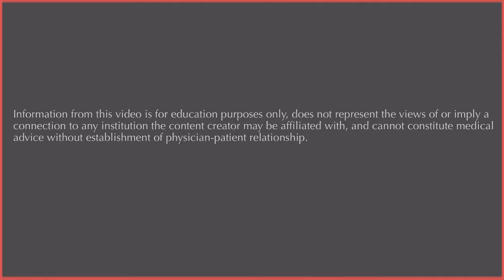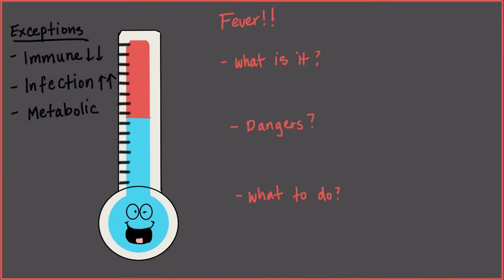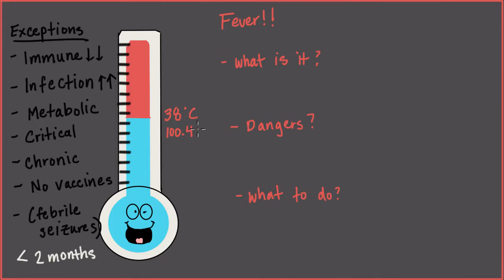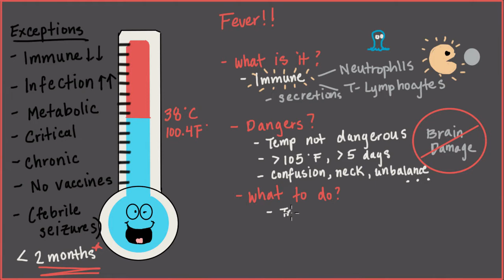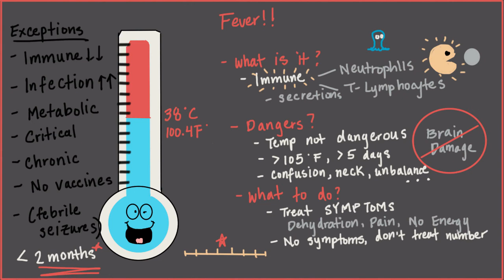Fever in kids - What is fever? When is it dangerous? What to do?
"My kid has a fever!"
An overview of fever in kids. An explanation of what it is, the danger signs to watch out for, and when to treat it with medicine.

Interested in personalized healthcare for your children wherever you are, whenever you need it? Please visit us at Kinder and set up a consult today.

Have a question or want to see a video about a different topic?